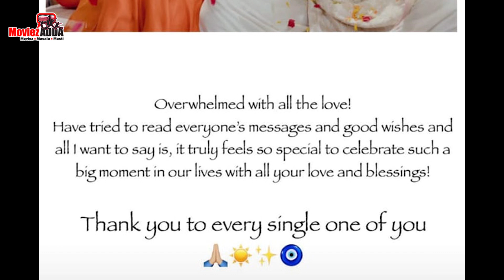Alia Bhatt's FIRST Reaction After Her Pregnancy News With Ranbir Kapoor